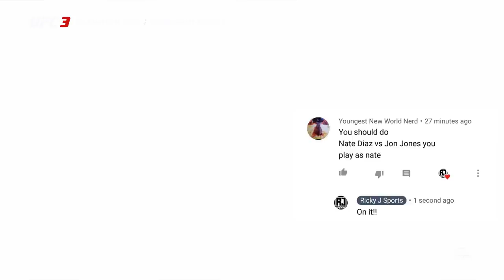👊🏽🥋 CAN YOU BEAT JON JONES ON LEGENDARY USING NATE DIAZ? ** SUBSCRIBER REQUEST!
In this video we go up against the toughest fighter in this game Jon Jones and we use a Lightweight in Nate Diaz!  Let's see how we can do being out weighed and over powered!  Enjoy this video as we take on the best in the game!!